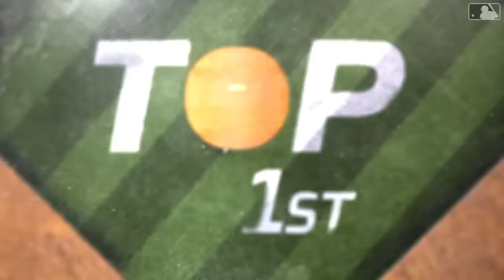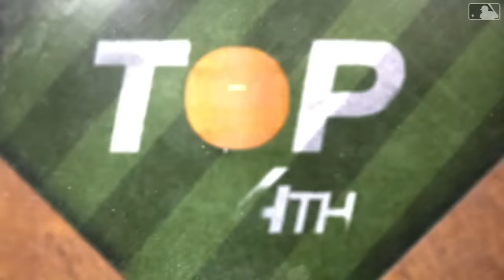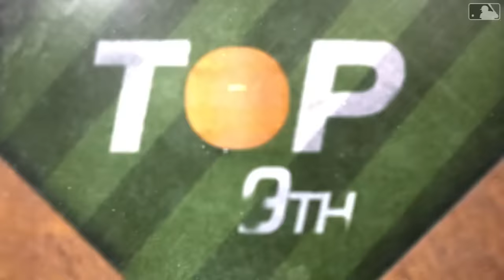Orioles vs. Red Sox Game Highlights (4/9/24) | MLB Highlights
Orioles vs. Red Sox full game highlights from 4/9/24